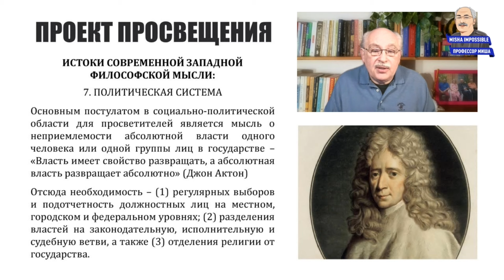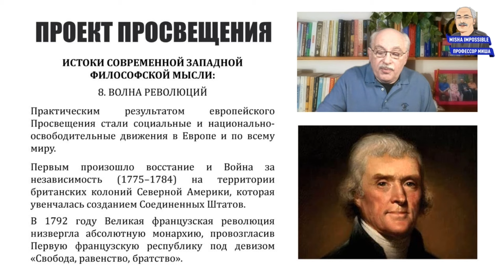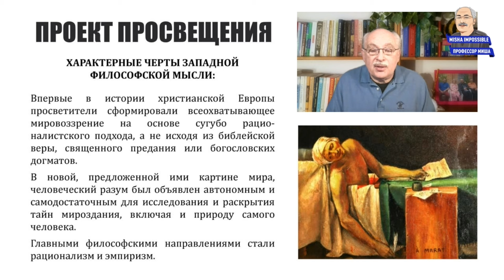ЗАПАДНАЯ ФИЛОСОФИЯ: Политическая система и подведение итогов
Видеоклип из первой вводной лекции к курсу ЗАПАДНАЯ ФИЛОСОФИЯ. В этой лекции были обсуждены следующие темы:

1. Истоки философии Нового времени и ее отличие от средневековой схоластики.
2. Проблема универсалий – от идеализма Платона (ок. 428–348 до н. э.) и реализма Аристотеля (384–322 гг. до н. э.) до концептуализма Абеляра (1079–1142) и номинализма Оккама (ок. 1285–1347).
3. Отделение философии от теологии.
4. Философия и наука – Рене Декарт (1596–1650) против Аристотеля.
5. Скриптуральная философия от Филона Александрийского (ок. 25 до н. э. — ок. 50 н. э.) до Бенедикта Спинозы (1632–1677)  и «вторая волна» рационализма.
6. Бог и вселенная – деистическая философия Мэтью Тиндала (1657–1733).
7. Природа человека – Джон Локк (1632–1704) против догмата Первородного греха.
8. Политическая система и революции Нового времени.
9. Подведение итогов.

Полную версию лекции, прочитанной в прямом эфире и включающей ответы на вопросы зрителей, можно посмотреть по ссылке

ПРИСОЕДИНЯЙТЕСЬ!